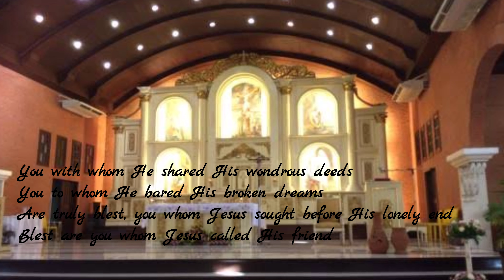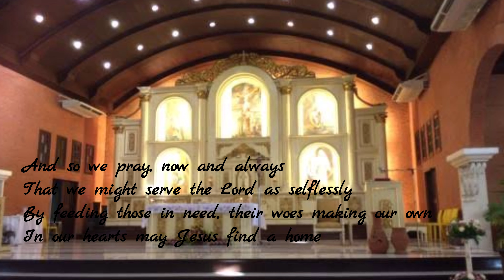At Home In Our Hearts Lyrics